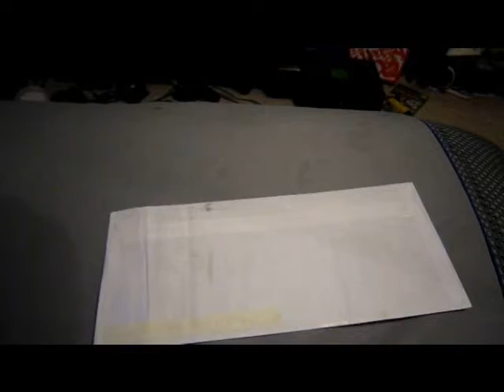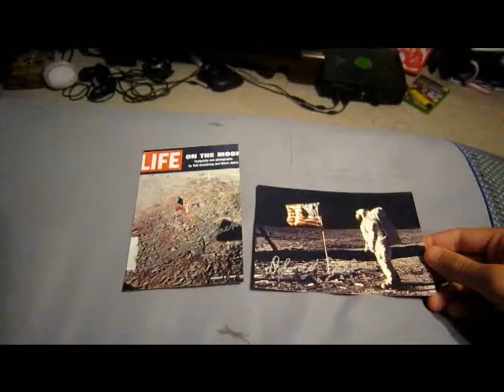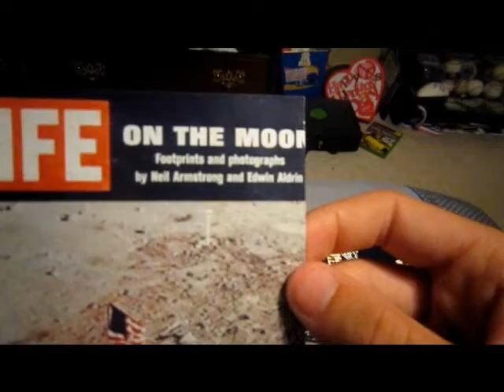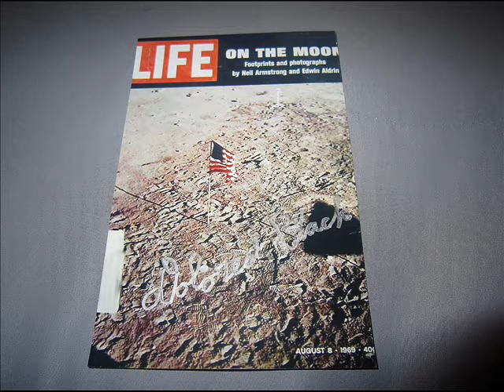A TTM Success That's Out Of This World!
Got a cool historical TTM success today!